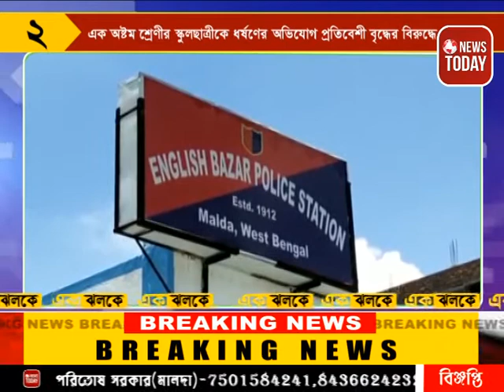আজকের এক ঝলকে